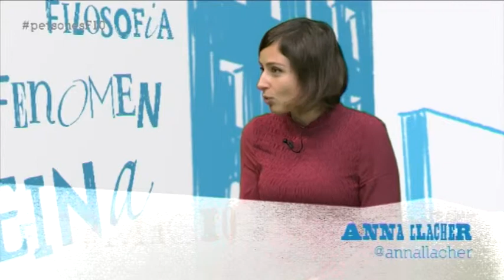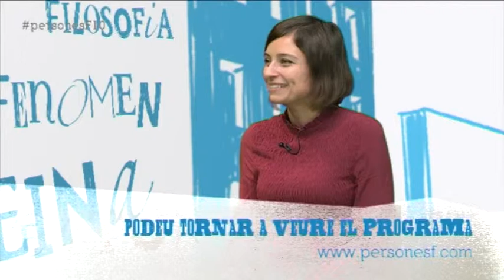L'Anna Llàcher ens porta l'Innoemprèn al PersonesF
A la Proposta del Dia d'aquesta setmana comptem amb l'Anna Llàcher. Ens explica en què consisteix l'InnoEmprèn, un programa on els universitaris poden desenvolupar la seva idea emprenedora.